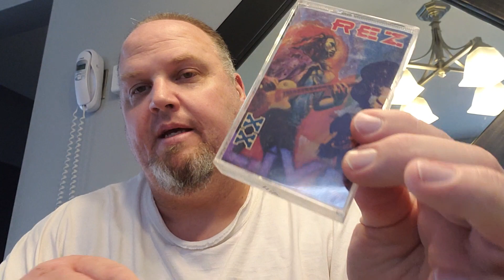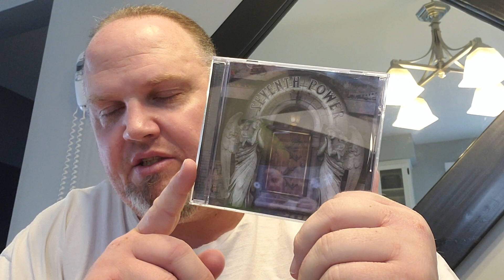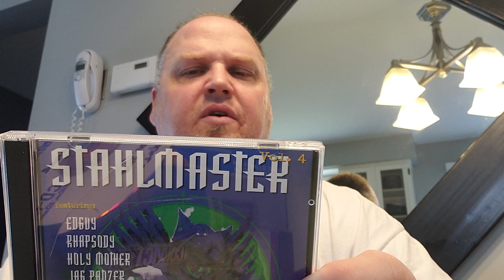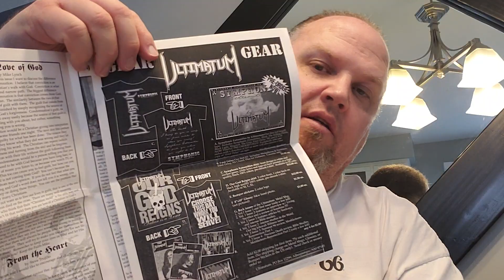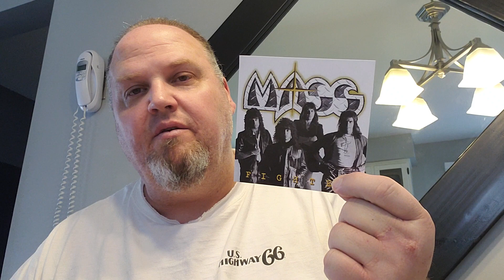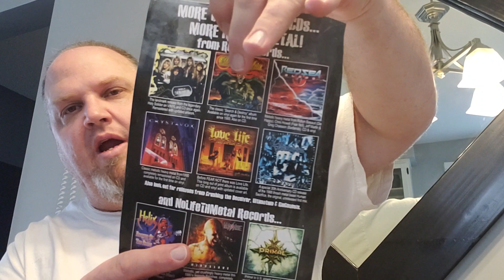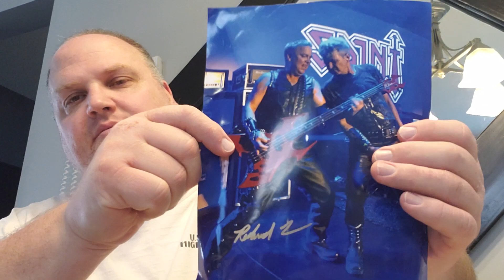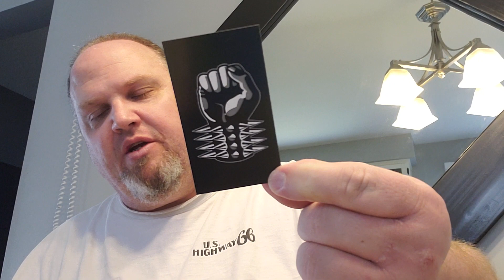Metal from Rio....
New Mexico that is...my package from Scott..